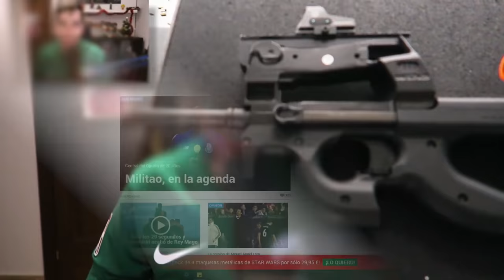DISPARANDO CON LA P90 EN LA VIDA REAL